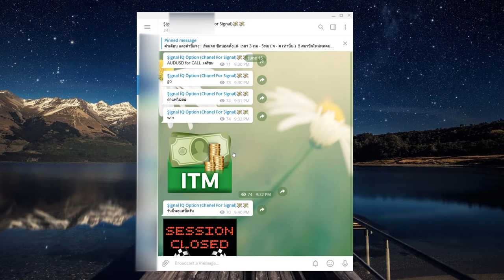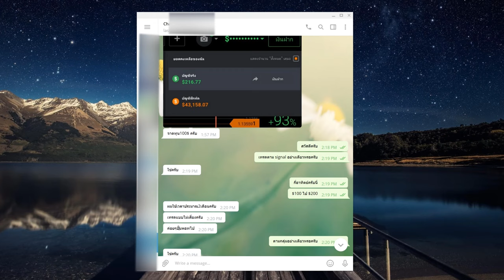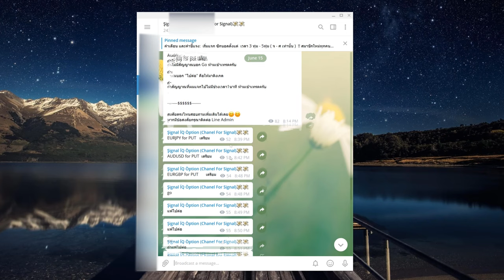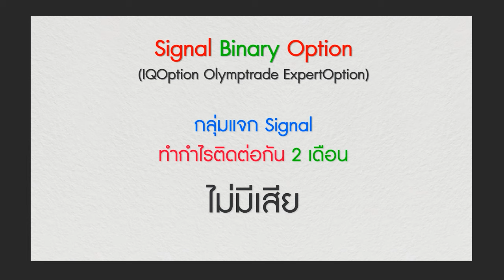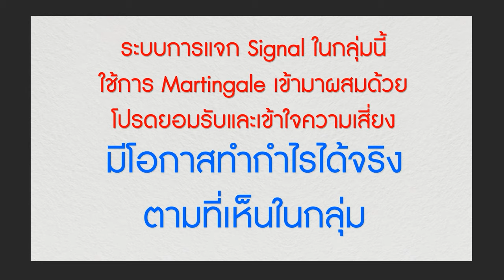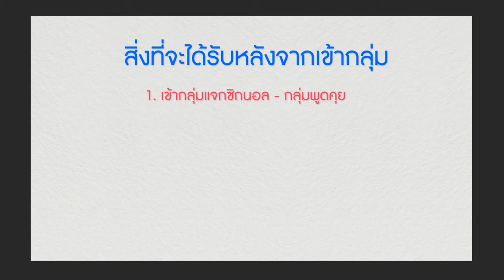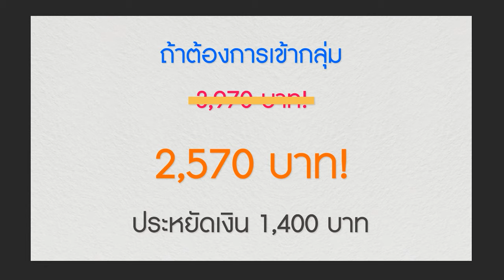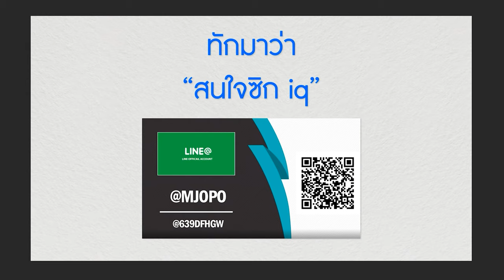signal iq option - รีวิวระบบเทรด iq option 2020 กดตาม กำไร 100%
signal iq option - signal iq option 99%+ | โอกาสชนะ 99%+ | แจกฟรี ซิกนอล iq option. Iq option strategy - binary options live trading 99% Wining working Method - Best trading solution

iq option winning strategy - 22 wins continue with live signal - binary options trading. The IQ Option trading app was recognized by the voting committee as the best one in the Financial category in 2017

 ROBOT BOSS PRO SIGNAL IQ OPTION
Bot Pro Signal Iq Option FREE SOFTWARE BOT SIGNAL IQ OPTION - BEST SIGNAL HIGH ACCURACY WIN RATE UP TO 80%

Pro signal iq option robot Satoshi Miner Game